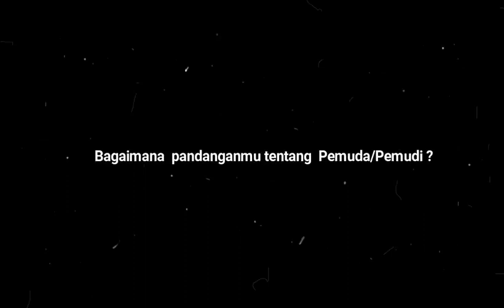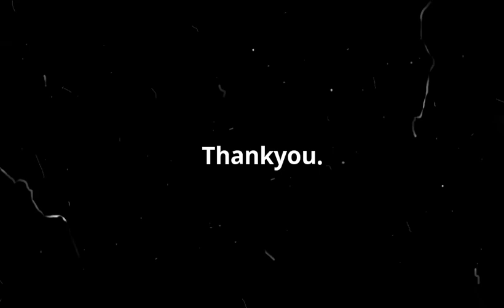137_NADINE SAFINA_Jakarta selatan